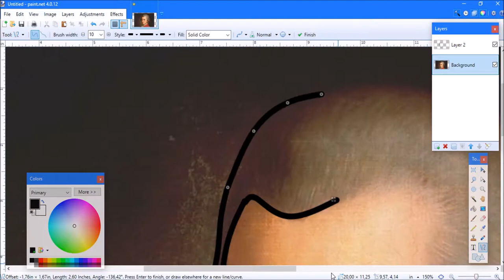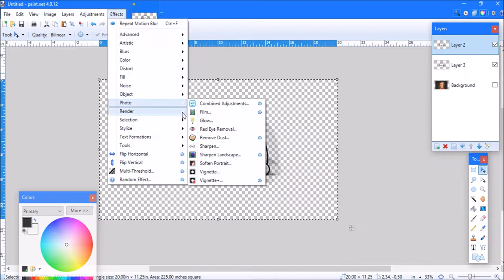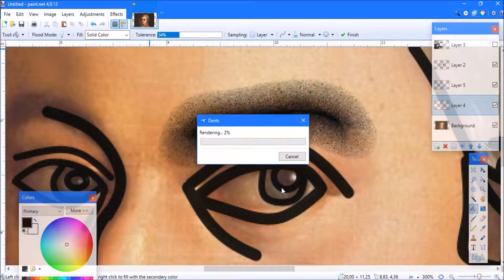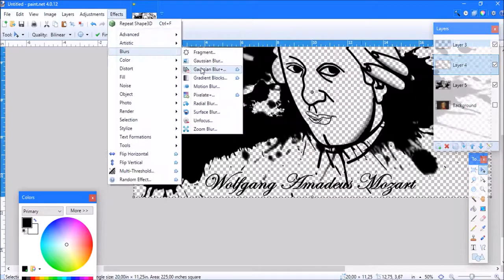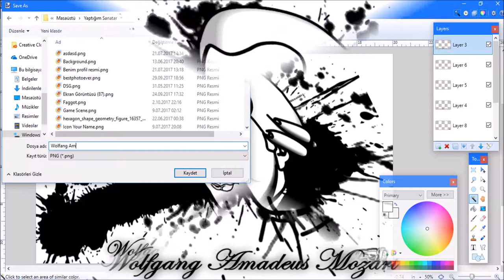Johann Chrysostom Wolfgang Amadeus Mozart (1756 - 1791) | Speedpaint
Austrian composer, widely recognized as one of the greatest composers in the history of Western music. With Haydn and Beethoven he brought to its height the achievement of the Viennese Classical school. Unlike any other composer in musical history, he wrote in all the musical genres of his day and excelled in every one. His taste, his command of form, and his range of expression have made him seem the most universal of all composers; yet, it may also be said that his music was written to accommodate the specific tastes of particular audiences.

I must say that this art is one of my best. It took me a while to what to do.